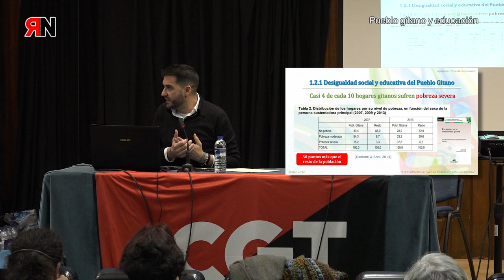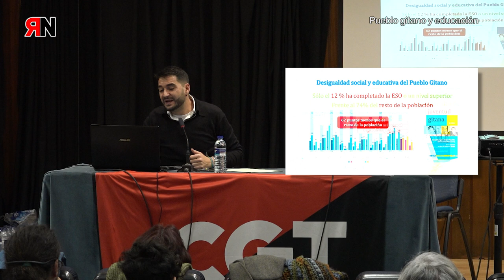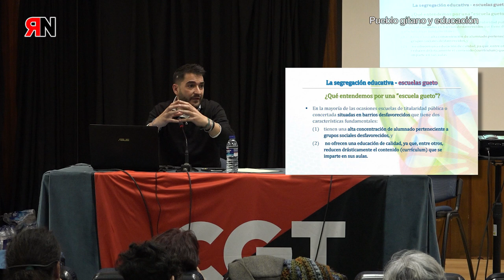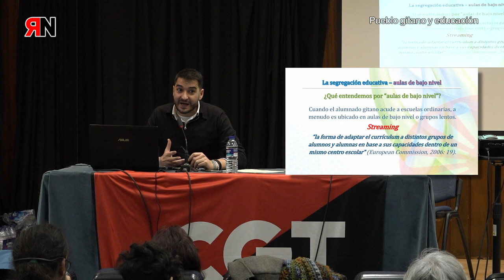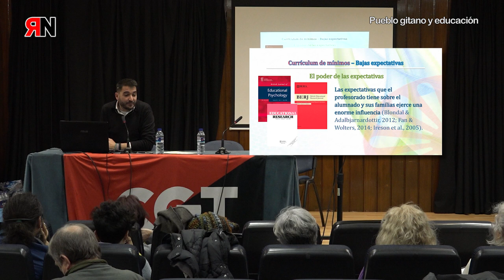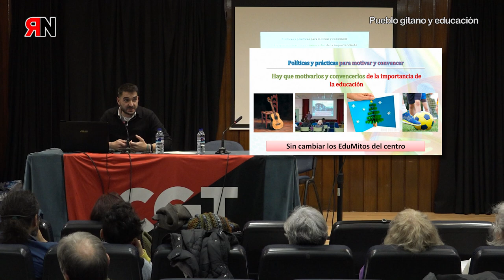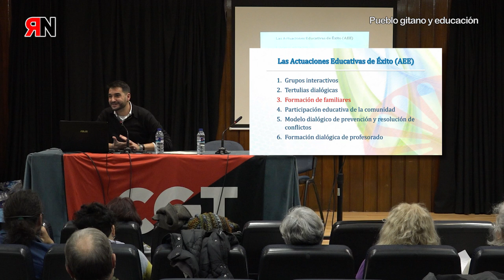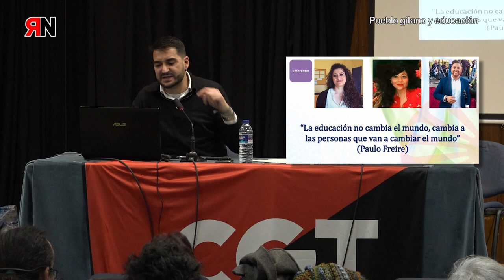RNtv Educación Libertaria, Fernando Macías